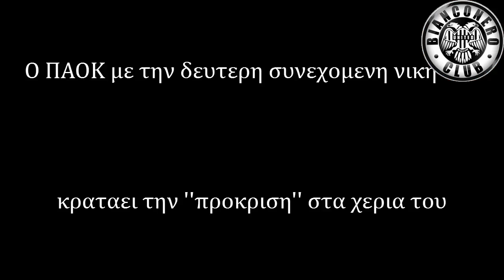PAOK-Playoff 2013(The Movie)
☟☟☟☟☟☟☟☟☟☟ΔΙΑΒΑΣΤΕ ΤΗΝ ΠΕΡΙΓΡΑΦΗ☟☟☟☟☟☟☟☟☟☟

ΣΤΟ ΒΙΝΤΕΟ ΑΥΤΟ ΠΑΡΟΥΣΙΑΖΩ ΤΗΝ ''ΚΑΛΗ'' ΠΟΡΕΙΑ ΤΟΥ ΠΑΟΚ ΜΕΧΡΙ ΣΤΟ CHAMPIONS LEAGUE.

●OFFICIAL FACEBOOK PAGE● ΚΑΝΤΕ ΜΑΣ LIKE ΚΑΙ ΣΤΗΝ ΣΕΛΙΔΑ ΜΑΣ FACEBOOK

✯ΕΝΑ ΒΙΝΤΕΟ ΕΞΑΙΡΕΤΙΚΑ ΑΦΙΕΡΩΜΕΝΟ ΣΤΟΝ ΥΠΕΡΟΧΟ ΛΑΟ ΤΟΥ ΠΑΟΚ✯

✫ΤΟ ΒΙΝΤΕΟ ΕΙΝΑΙ ΜΙΞΗ ΠΟΛΛΩΝ ΑΛΛΩΝ ΒΙΝΤΕΟ ΑΠΟ ΤΟ YOUTUBE ΕΥΧΑΡΙΣΤΩ ΟΛΟΥΣ ΟΣΟΥΣ ΠΗΡΑ ΒΙΝTΕΟ ΑΠΟ ΑΥΤΟΥΣ. Ελπίζω με αυτή την μίξη να έγινε πιο ωραίο και να σας αρέσει, αναφέρετε στα τελευταία χρόνια δόξας μέσα στην Ελλάδα, στις πιο μεγάλες λύπες και χαρές του ΠΑΟΚ μέσα και έξω από τον ΝΑΟ μας την ΤΟΥΜΠΑ✫

1.Akkadian Empire - Audio Machine
2.Interstellar - Groove Addicts
3.Freedom Fighters - Two Steps From Hell
4.Guardians At The Gate - Audio Machine
5.Serenata (Choir) - Immediate Music
6.My Name Is Lincoln - Steve Jablonsky
7.Also Sprach Zarathustra - Richard Strauss
8.Heart Of Courage (Choir) - Two Steps From Hell
9.Audiomachine -  King of Sparta